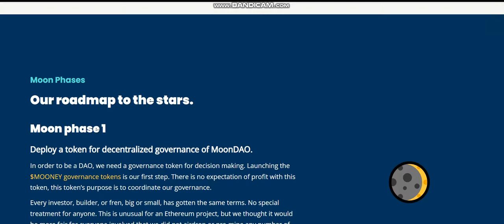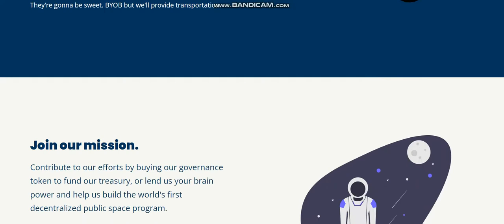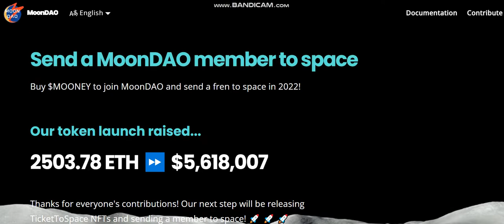NEW COIN -Mooney (MOONEY) - New Crypto Token - New Coin launching -new coin news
Cryptocurrency Tutorial.

1inch (1INCH).Verge (XVG).Lisk (LSK).Mina Protocol (MINA).Wootrade Network (WOO).
Largest sale.